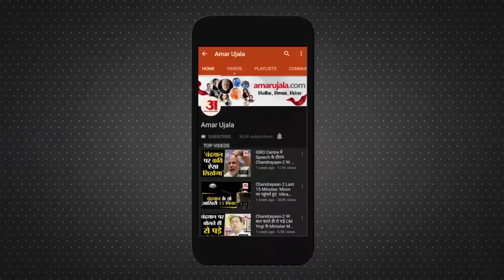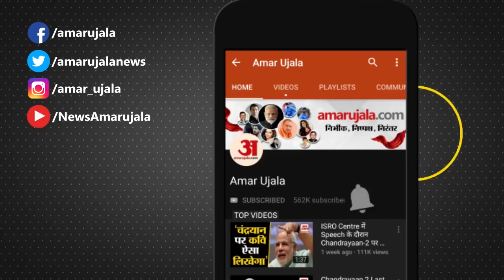Jammu-Kashmir में Avalanche का कहर, Icy Storm की चपेट में आए Force के 5 जवान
Kashmir में Avalanche और भारी Snowfall ने पिछले 48 Hours में जमकर तबाही मचाई है। इस Icy Storm की चपेट में Force के 5 जवान आ गए।